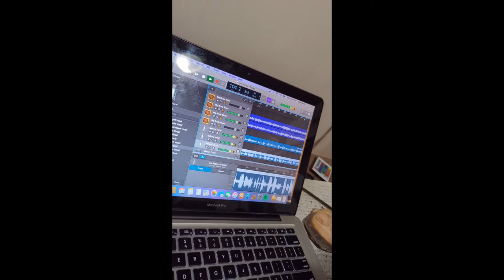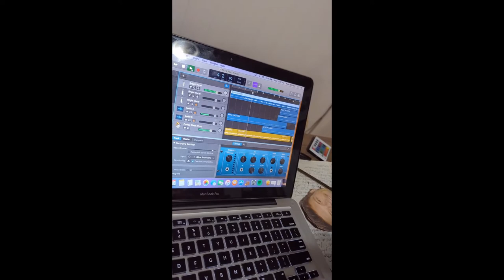PREVIEW OF MY UPCOMING ALBUM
Previews from a few tracks off my upcoming EP "Grumpy People and Six who are Pretty Okay." Over halfway done!